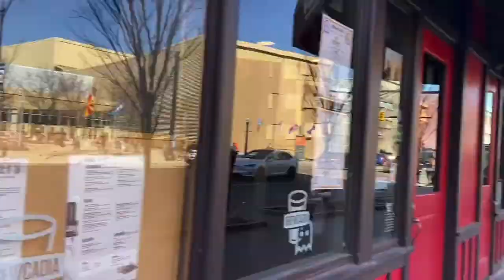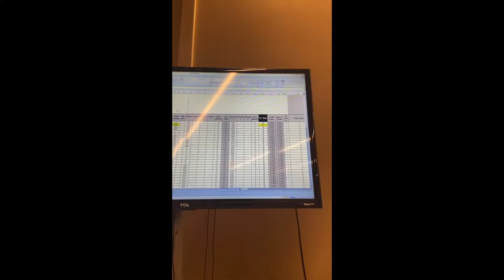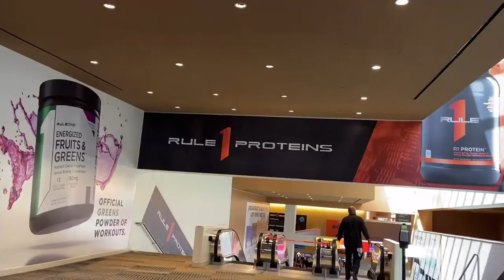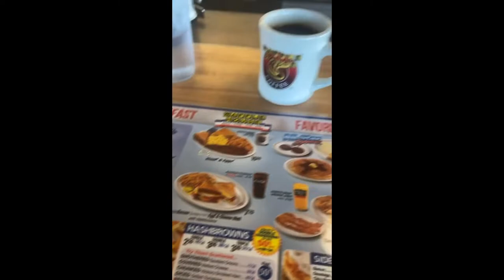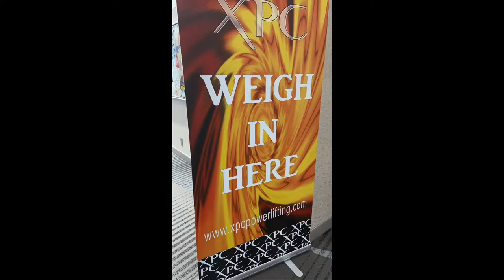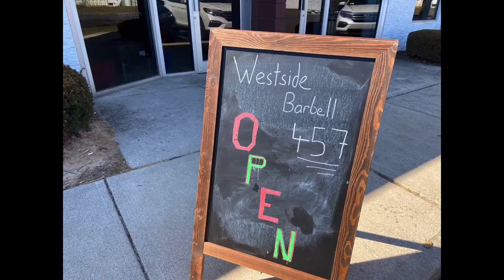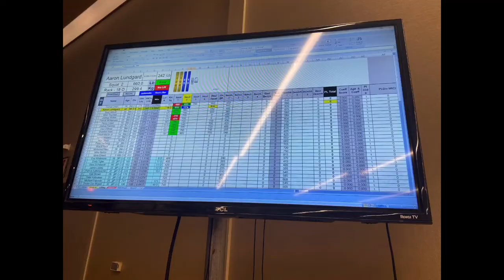Arnold Classic 2020 XPC Powerlifting. Trip to Columbus, Ohio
Watch me competing at my first Arnold Classic Powerlifting Competition EVER
Video captures all the highlights of the trip from landing in Columbus, Ohio, walking around The Greater Columbus Convention center, to meeting Louie Simmons at Westside Barbell, ad to my actual lifts: squats, bench press, and deadlifts
Although, the spectators and some events have been cancelled, I was lucky enough to still travel and get to meet Eddie Hall, Ronnie Coleman, Arnold himself, and many more great athletes
Watch this video and let me know what you think in comments below